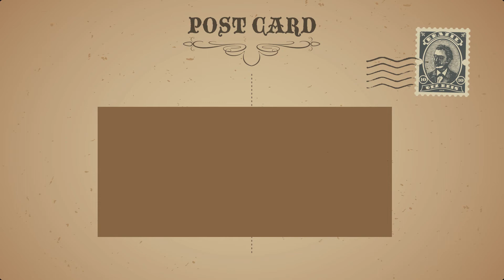Thoughts from Rabbi Jan - #2 - Praying Every Night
A short series of Rabbi jokes